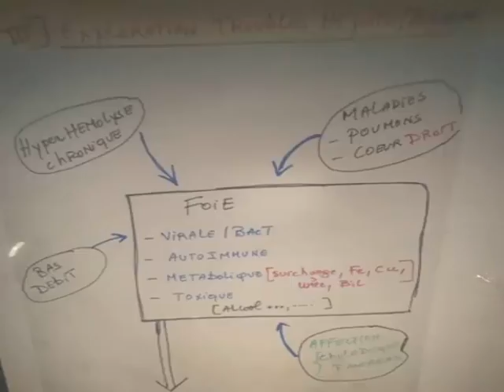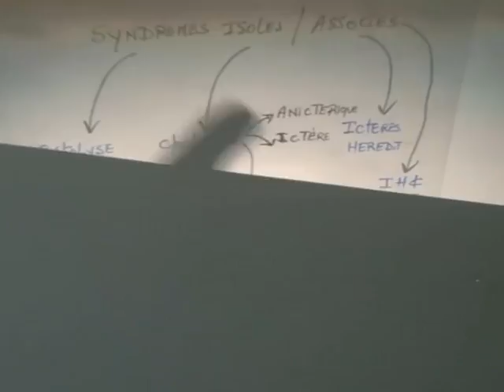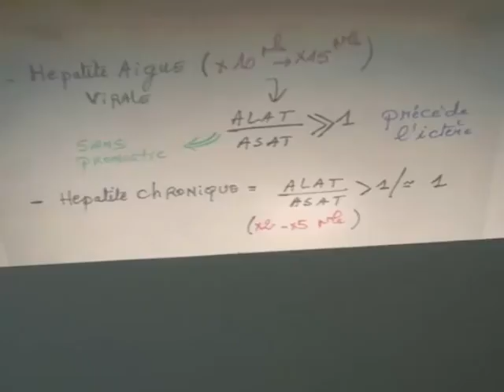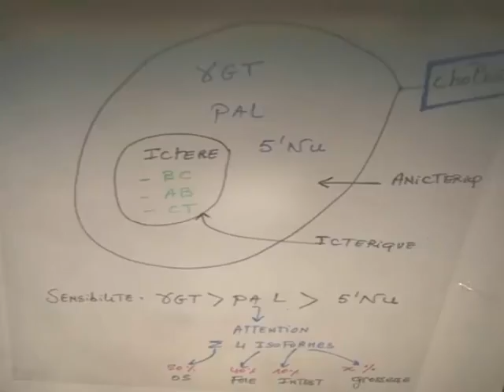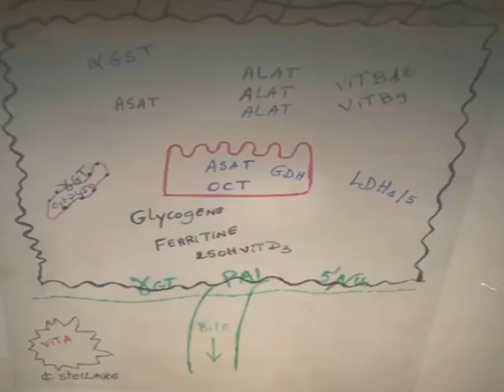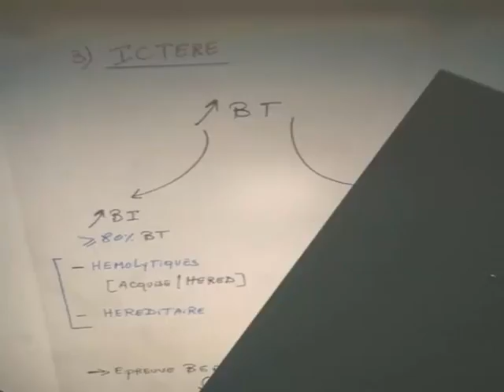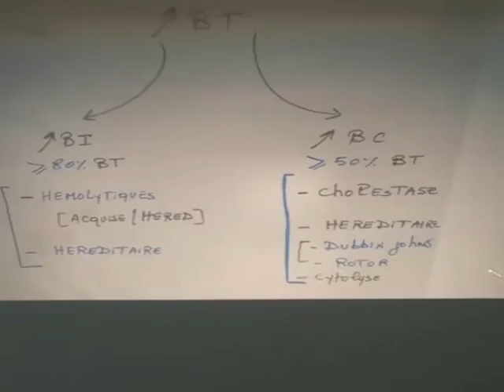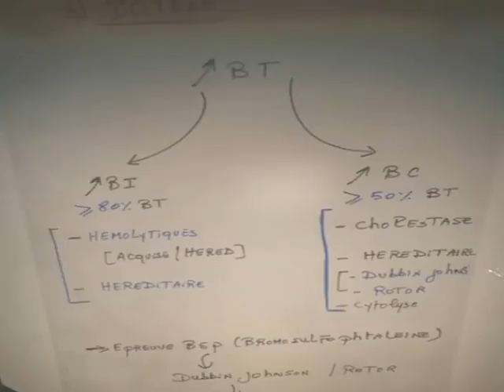PHYSIOLOGIE DE LA FONCTION HEPATOBILIAIRE PARTIE 6